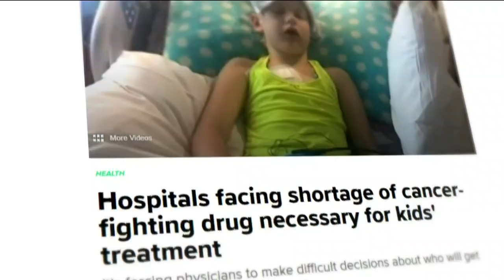285 westbound at I-75 exit shut down after pedestrian struck by car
This is a developing traffic story.